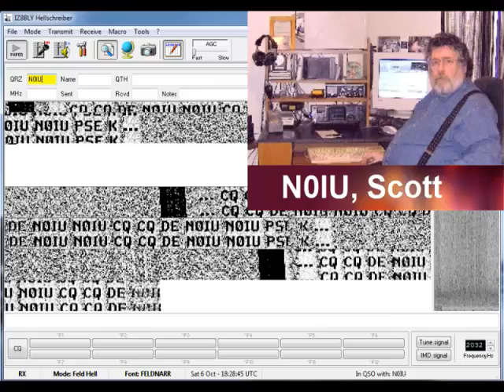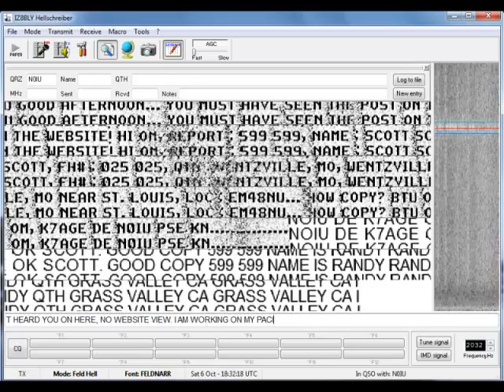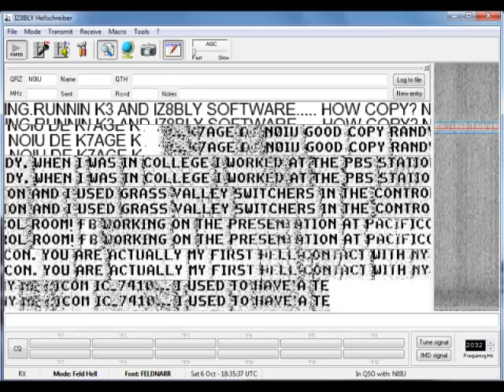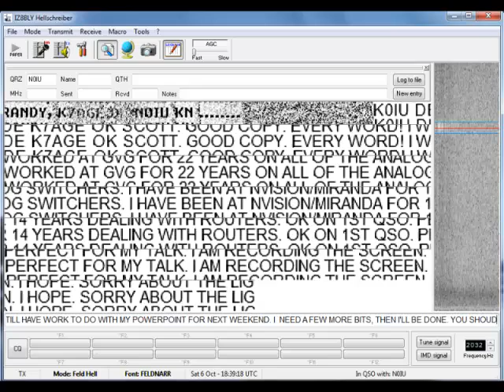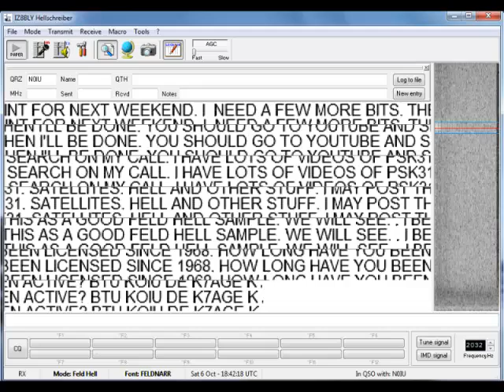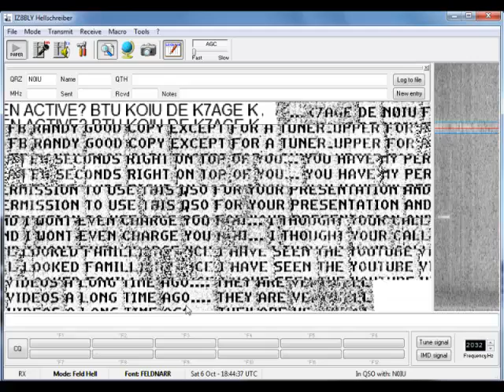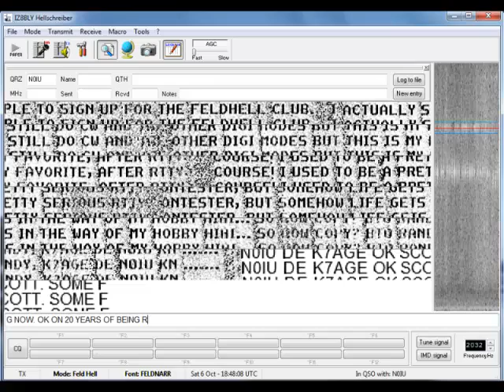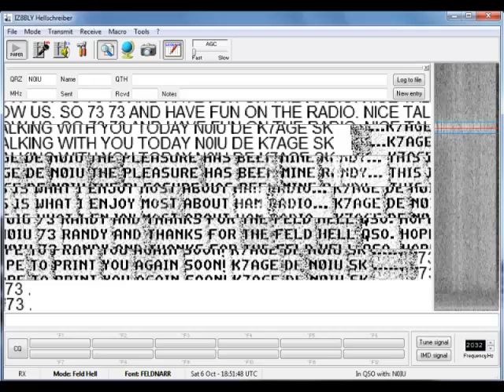Feld Hell QSO, simple Hellschreiber video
Feld Hell QSO

I was working on my Feld Hell presentation for Pacificon Oct 13, 2012 and I screen captured this QSO with Scott, N0IU on 14.063 MHz.

You will hear his audio, but not my audio while I am transmitting. This is just a simple sample of what you can do with Feld Hell. I am using IZ8BLY software, you can download it free from: Pretty simple and quick video.

Popular frequencies -

160 METERS 1.804
80 METERS 3.574 to 3.584
40 METERS 7.077 to 7.084
30 METERS 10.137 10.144 (Region I)
20 METERS 14.063 (PREFERRED), 14.073 (Note 1)
17 METERS 18.104
15 METERS 21.074
12 METERS 24.924
10 METERS 28.074
6 METERS 50.286

Note 1: For 20 meter ops, the FHC calling frequency is 14.063 and UP to 14.069. PSK31 ops are on 14.070 and the QRP club uses 14.060 as their calling frequency. We do not wish to cause interference to each other. A reminder, QRP is a power reference, not a mode. If using 14.073, be sure to avoid interference with the JT65 area at 14.076. Even though some may encroach on our segment, we need to be be the good guys!

Hellschreiber is a Fuzzy Mode, classified as J2B.  As such Hellschreiber may be transmitted on CW or phone amateur radio frequencies.  The list above is a starting point for your activities.  The club expects that operators will operate with the high ideals of Ham Radio in mind, and be vigilant against QRMing our fellow hams.

Enjoy, 73
Randy
K7AGE